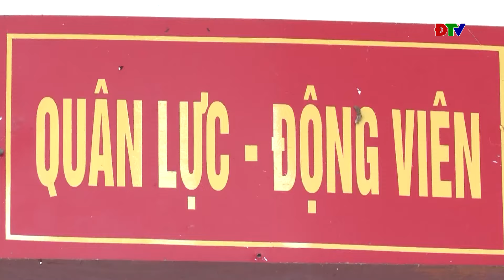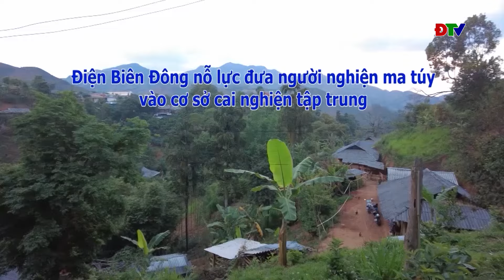ĐIỆN BIÊN - Nhà nước và pháp luật (Ngày 22-3-2024)